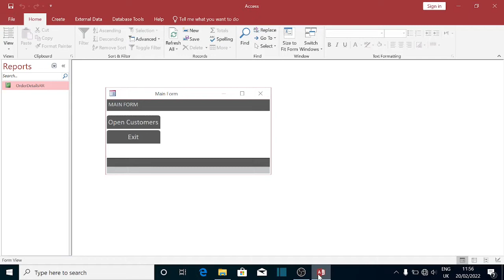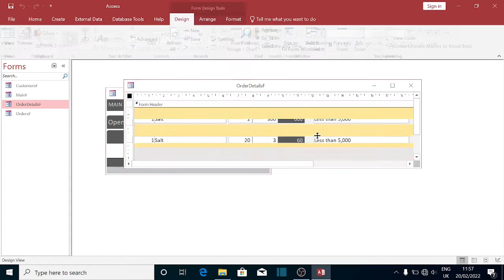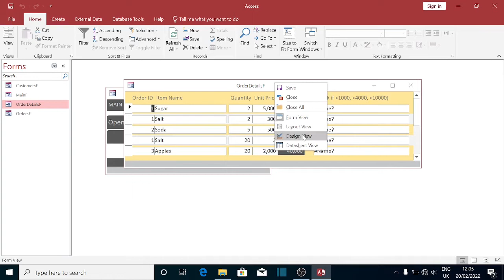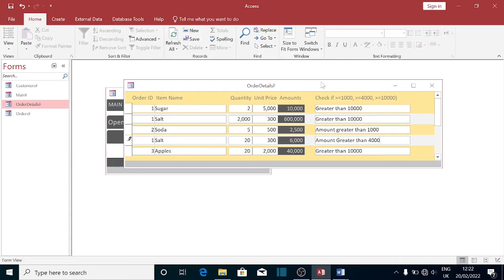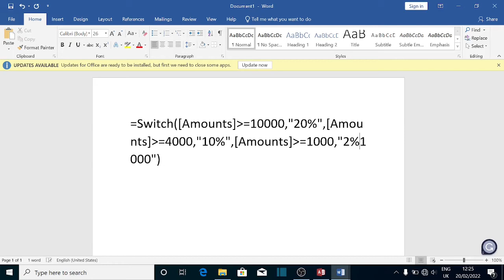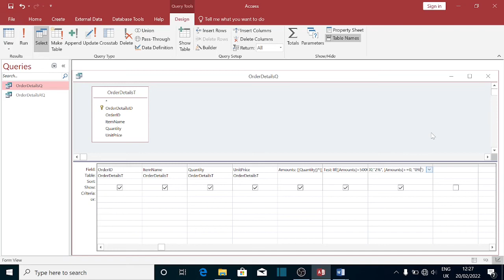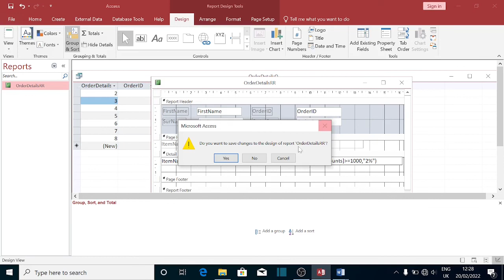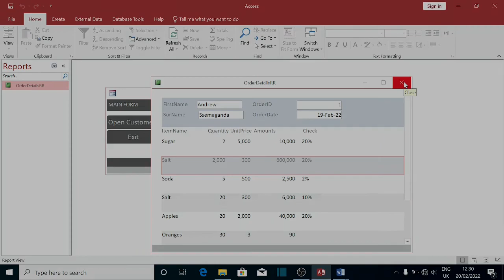SWITCH function in Ms Access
SWITCH function to evaluate different scenarios and return a value if the evaluated scenario is TRUE.